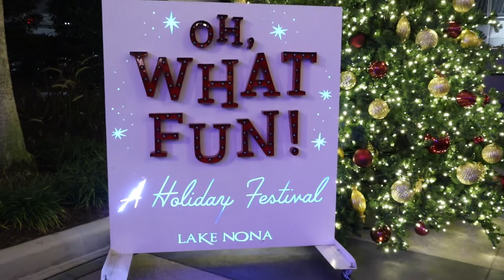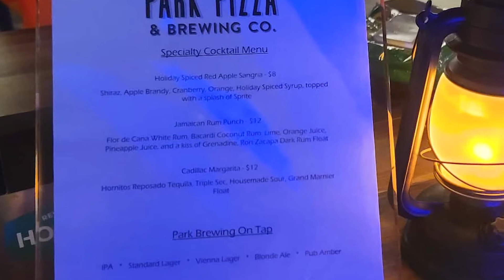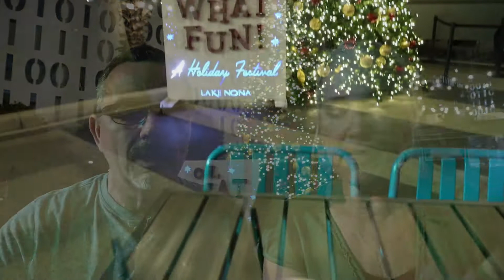Oh, What Fun! Holiday Festival - Drinks and "Snoap" in Lake Nona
Join us for a holiday drink, some Christmas music and of course our favorite, "Snoap"!  We made a visit to the Oh, What Fun! Holiday Festival in Lake Nona to experience some Holiday Cheer!  You can read more about the event

Kevin & Karen